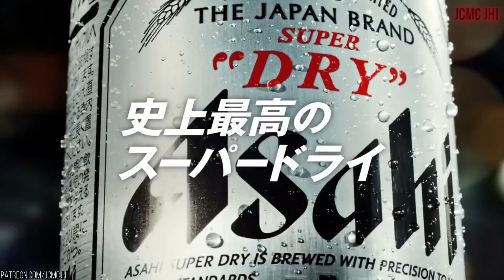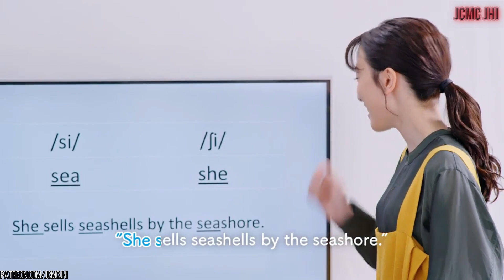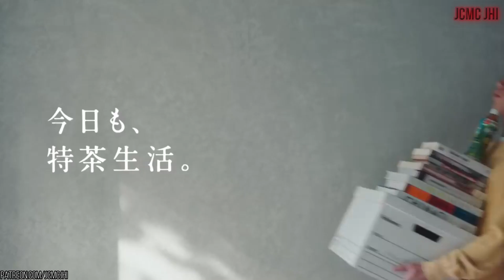AWESOME JAPANESE COMMERCIALS #2 (JANUARY 2021)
Welcome back to JCMC JHI ! Updated Japanese Commercials Youtube Channel. I presenting you Awesome Japanese Commercials in January 2021. Help us reach our goal so we able to keep uploading 'Awesome Japanese Commercials' on 2021 ! so please support our JCMC JHI Channel :

😊 Information about interesting things about Japanese TV Commercials in January 2021. From funny Japanese Commercial, cool Japanese Commercial, strange Japanese commercial, Awesome Japanese commercial, Weird Japanese Commercial, Beautiful  Japanese Commercial, etc.